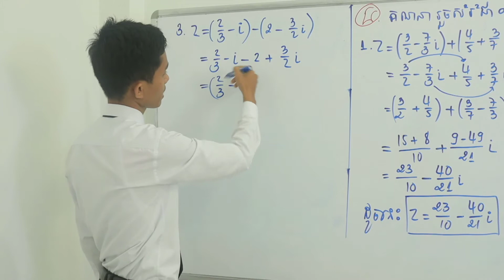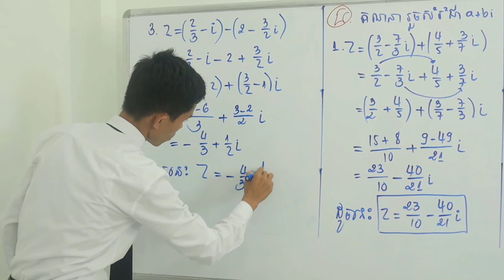លំហាត់ចំនួនកុំផ្លិចភាគ5 | គ្រួច គង់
We Start Education